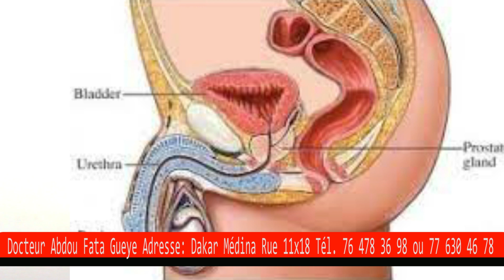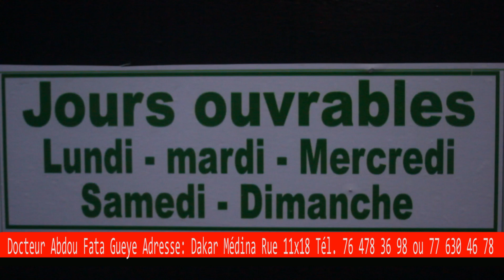Sérigne Abdou Fata Gueye wax na lou grave si maladie mauvaise haleine ak prostate